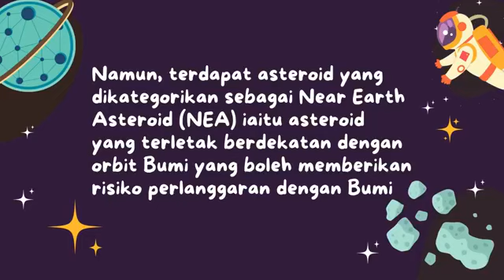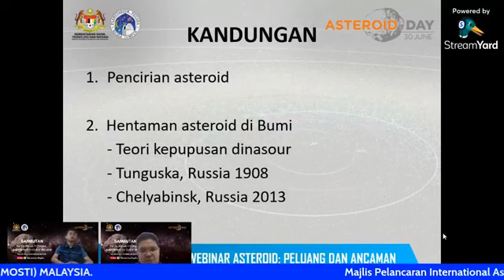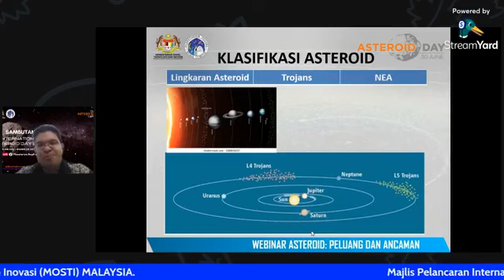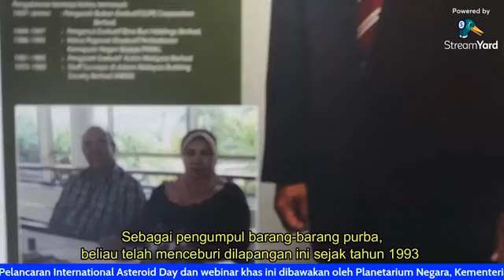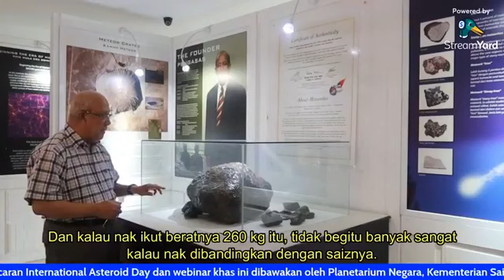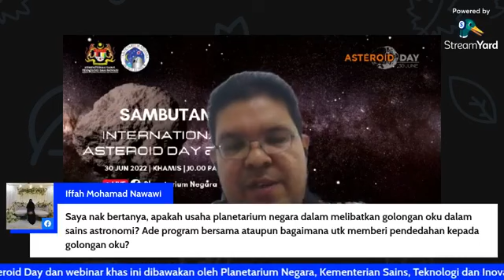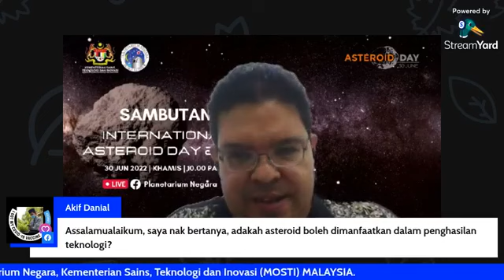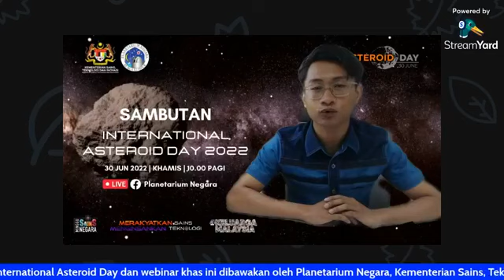Pelancaran International Asteroid Day 2022 dan Webinar 30 Jun 2022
Pelancaran International Asteroid Day 2022 dan Webinar

Majlis Pelancaran International Asteroid Day 2022, disempurnakan oleh Puan Hajah Anita Binti Haji Bahari, Pengarah Planetarium Negara, Kuala Lumpur.

Turut berlangsung selepas itu:
WEBINAR: Asteroid: Merungkai Kepentingan dan Nilai Batuan Angkasa Kepada Dunia oleh 2 panel utama:

1. En. Mhd Fairos bin Asillam - Ketua Penolong Pengarah (Pendidikan) Planetarium Negara.

2. Dato' Jaafar bin Jamaludin - Pengerusi Eksekutif Galeri Meteor, Muzium Rakyat, Bandar Hilir, Melaka.